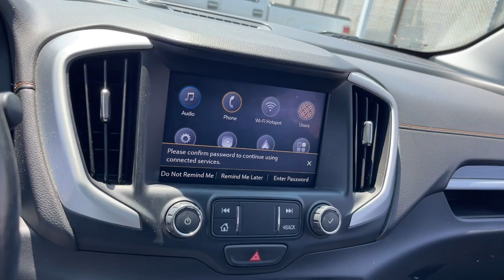2020 GMC Terrain Near Me, Oak Lawn, Matteson, Northwest Indiana, Calumet City P23365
Ebony Twilight Metallic Used 2020 GMC Terrain SLT available in Chicago, Illinois at Kingdom Chevrolet. Servicing the Oak Lawn, Matteson, Calumet City, area.

Kingdom Chevrolet
6603 S Western Ave

Priced below KBB Fair Purchase Price! Odometer is 12246 miles below market average! CARFAX One-Owner. 2020 4D Sport Utility GMC Terrain SLT Ebony Twilight Metallic 9-Speed Automatic FWD 1.5L DOHC 6-Way Power Front Passenger Seat, Black GMC Center Caps w/Black GMC Lettering, Black Mirror Caps, Darkened Front Grille, Elevation Edition, Front Passenger 2-Way Power Lumbar, Hands-Free Rear Power Programmable Liftgate, Heated Steering Wheel, License Plate Front Mounting Package, Memory Package, Preferred Equipment Group 4SA, Preferred Package, Roof-Mounted Luggage Rack Black Side Rails, Universal Home Remote, Wheels: 19 x 7.5 Gloss Black Painted Aluminum. HUGE INVENTORY REDUCTION SALE GOING ON NOW!! NO CREDIT, LOW CREDIT NO PROBLEM . WE HAVE THE TEAM TO HELP YOU GET INTO A GREAT DEPENDABLE RIDE. With some options like Elevation Edition (Black GMC Center Caps w/Black GMC Lettering, Black Mirror Caps, Darkened Front Grille, Roof-Mounted Luggage Rack Black Side Rails, and Wheels: 19 x 7.5 Gloss Black Painted Aluminum), License Plate Front Mounting Package, Memory Package, Preferred Equipment Group 4SA, Preferred Package (6-Way Power Front Passenger Seat, Front Passenger 2-Way Power Lumbar, Hands-Free Rear Power Programmable Liftgate, Heated Steering Wheel, and Universal Home Remote), 2 USB Data Ports, 2 USB Data Ports w/SD Card Reader, 3.47 Axle Ratio, 4-Way Manual Front Passenger Seat, 4-Wheel Disc Brakes, 6 Speakers, 6-Speaker Audio System Feature, 8-Way Power Driver Seat Adjuster, ABS brakes, Air Conditioning, Alloy wheels, AM/FM radio: SiriusXM, Apple CarPlay/Android Auto, Auto High-beam Headlights, Auto-dimming door mirrors, Auto-dimming Rear-View mirror, Automatic temperature control, Bluetooth For Phone, Brake assist, Bumpers: body-color, Compass, Delay-off headlights, Driver & Front Passenger Heated Seats, Driver door bin, Driver vanity mirror, Dual front impact airbags, Dual front side impact airbags, Electronic Stability Control, Emergency communication system: OnStar and GMC connected services capable, Exterior Parking Camera Rear, Four wheel independent suspension, Front anti-roll bar, Front Bucket Seats, Front Center Armrest, Front dual zone A/C, Front fog lights, Front reading lights, Fully automatic headlights, Heated door mirrors, Heated front seats, High-Intensity Discharge Headlights, Illuminated entry, Low tire pressure warning, Occupant sensing airbag, Outside temperature display, Overhead airbag, Overhead console, Panic alarm, Passenger door bin, Passenger vanity mirror, Perforated Leather-Appointed Seat Trim, Power door mirrors, Power Driver Lumbar Control, Power driver seat, Power steering, Power windows, Radio data system, Radio: GMC Infotainment Audio System w/8 Display, Rear anti-roll bar, Rear seat center armrest, Rear window defroster, Rear window wiper, Remote keyless entry, Roof rack: rails only, Security system, SiriusXM Radio, Speed control, Speed-sensing steering, Split folding rear seat, Spoiler, Steering wheel mounted audio controls, Tachometer, Telescoping steering wheel, Tilt steering wheel, Traction control, Trip computer, Turn signal indicator mirrors, Variably intermittent wipers, and Wheels: 18 x 7 Machined Aluminum w/Gray Accents.brbrbr26/30 City/Highway MPGbrbrbr$$$ Priced To Sell Fast!! $$$ Many Cars under $10k and under $5K!! Kingdom Chevy Whether you are looking for a new, used or certified Chevrolet car, truck, or SUV you will find it here. We service Addison, Burbank, Calumet City, Carol Stream, Chicago, Cicero, Des Plaines, Downers Grove, Elk Grove Village, Elmhurst,Homer Glen, Lincolnshire, Melrose Park,Oak Forest, Oak Lawn, Oak Park, Orland Park, Chicago Land All prices plus TTDRD.
Elevation Edition,License Plate Front Mounting Package,Memory Package,Preferred Equipment Group 4SA,Preferred Package,2 USB Data Ports w/SD Card Reader,6 Speakers,6-Speaker Audio System Feature,AM/FM radio: SiriusXM,Radio data system,Radio: GMC Infotainment Audio System w/8 Display,SiriusXM Radio,Air Conditioning,Automatic temperature control,Front dual zone A/C,Rear window defroster,6-Way Power Front Passenger Seat,8-Way Power Driver Seat Adjuster,Bluetooth For Phone,Power driver seat,Power steering,Power windows,Remote keyless entry,Steering wheel mounted audio controls,Universal Home Remote,Four wheel independent suspension,Speed-sensing steering,Traction control,4-Wheel Disc Brakes,ABS brakes,Dual front impact airbags,Dual front side impact airba